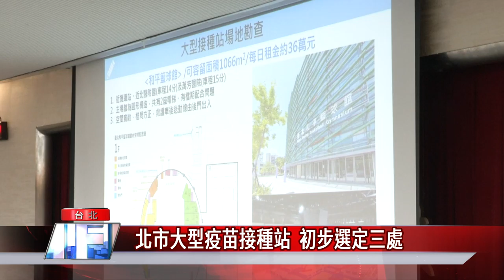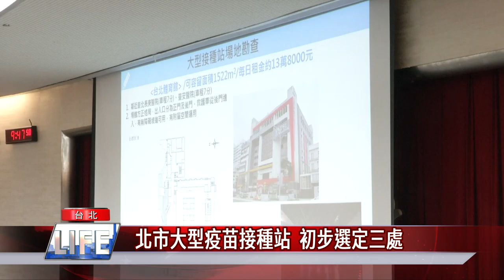北市疫情|北市大型疫苗接種站 初步選定三處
疫情持續嚴峻，為了加快疫苗施打速度，台北市長柯文哲主持市府內部防疫會議，初步選定花博爭艷館、和平籃球館、及台北體育館，作為北市大型疫苗接種站規畫。